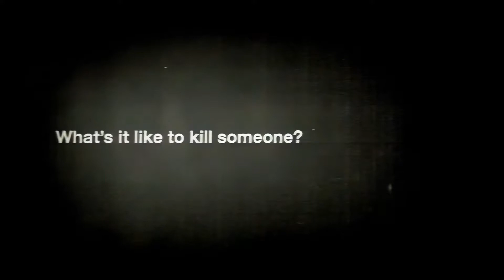DETR - David (1999, UK)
An eerie driving safety PIF from DETR.